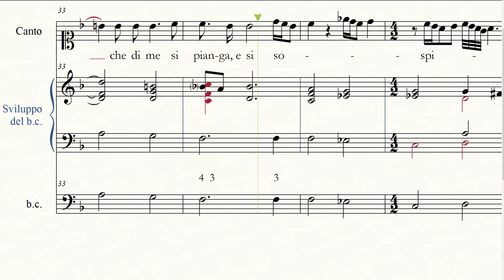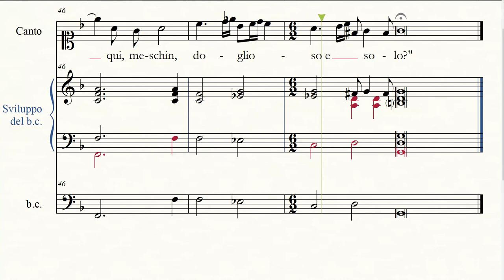Sigismondo d'India (1582-1629) - Piangono al pianger mio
Aria per soprano su testo di Ottavio Rinuccini, dalle Musiche da cantar solo nel Clavicordo, chitarrone, arpa doppia et altri istromenti simili (1609).
an air for soprano by Sigismondo d'India, on text by Ottavio Rinuccini.
Here's the translation of its lyrics:

The wild beasts weep at my weeping
And the stones heave sighs at my fervent sighing;
The surrounding air mists over,
Moved to pity by my suffering.
Wherever I go, wherever I turn my steps,
I’m the cause of weeping and sighing.
Moved by my sorrow, everything seems to say:
Poor fellow, why are you here, so sad and alone?